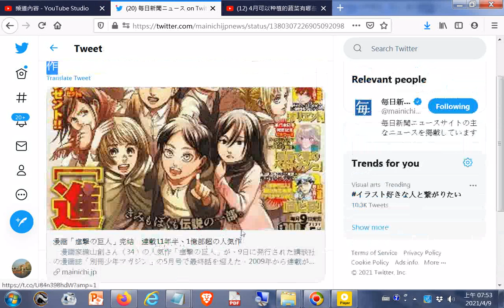推薦--推特tweet 漫画「進撃の巨人」完結 連載11年半、1億部超の人気作20210409